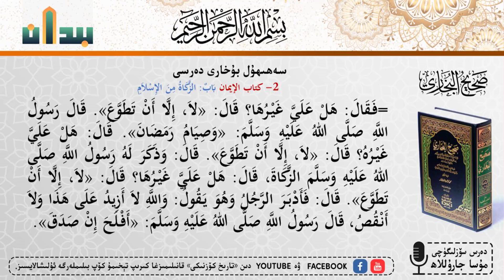# بۇخارى# 46- ھەدس Хадис 46 - Из Сахих аль-Бухари